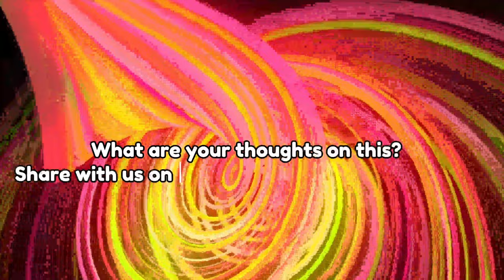Jung Eun Chae dating product designer and entertainer Kim Chung Jae